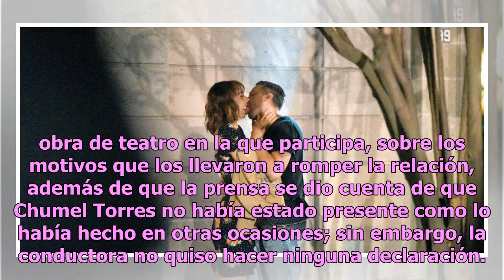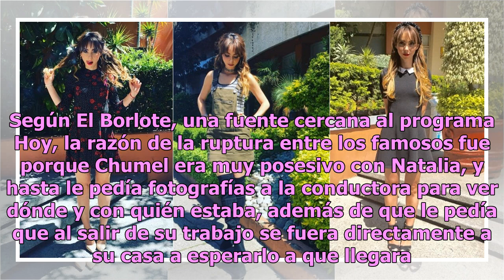Revelan oscuros motivos del rompimiento entre Natalia Téllez y Chumel Torres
Después de casi un año de relación, la conductora del programa Hoy, Natalia Téllez, anunció al público que ya no es novia de Chumel Torres, pues según ella, cada uno decidió tomar su propio camino en la vida.  La conductora del matutino de Televisa fue cuestionada a la salida de la obra de teatro en...